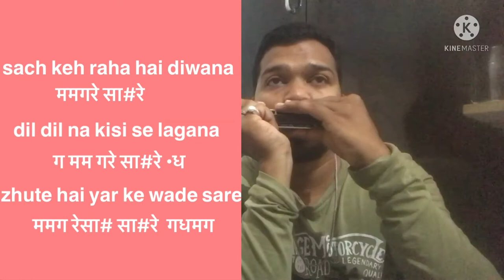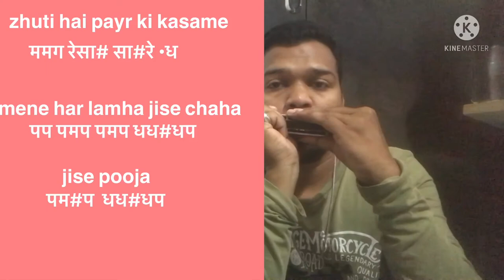Harmonica lesson sach keh raha hai diwana tabs